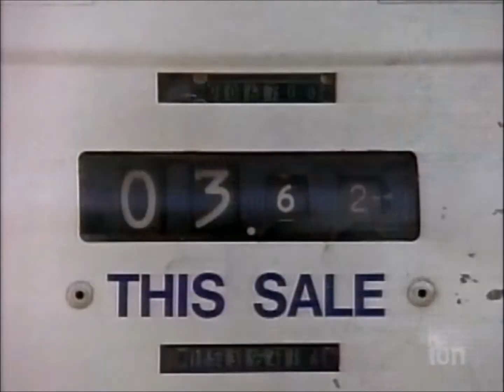Scenes from "The Wonder Years (S06E04): Sex and Economics"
Kevin was lucky! (*and his classmates, too)